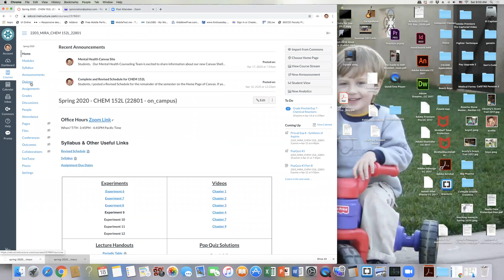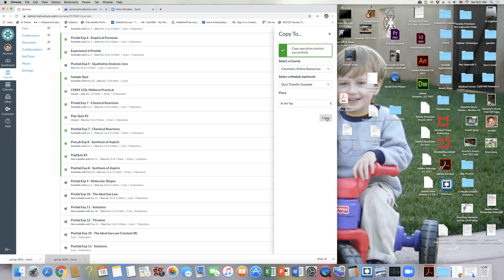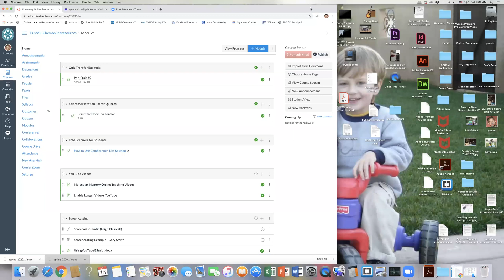How to Copy Quizzes from One Course to another in Canvas without Importing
This video shows how to copy a quiz from one course to another in Canvas quickly without using Import or Export. No need to wait for it to Export or Import, just copy.